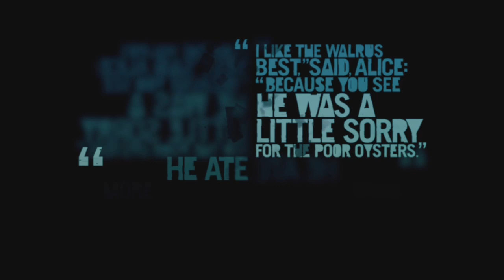Far Cry 3 Classic Edition (Part 63)